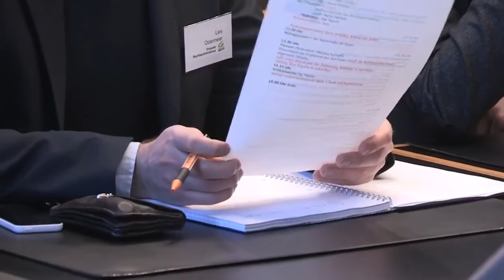Enquete Rechtsextremismus (13.02.2015 im Parlament, Saal VI)